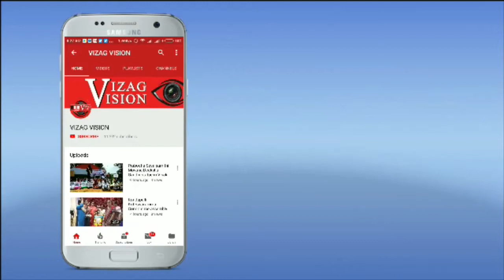"Kommu Koya Trible Dance" Performance in Araku,Visakhapatnam,Vizagvision....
Araku Utyas "Kommu Koya Trible Dance" Performance in Araku,Visakhapatnam,Vizagvision.